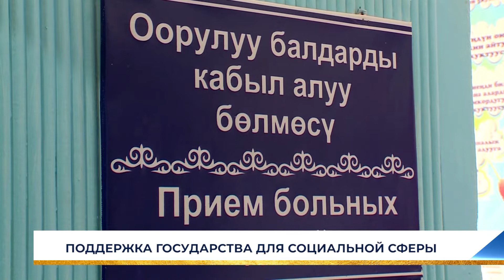ПОДДЕРЖКА ГОСУДАРСТВА ДЛЯ СОЦИАЛЬНОЙ СФЕРЫ